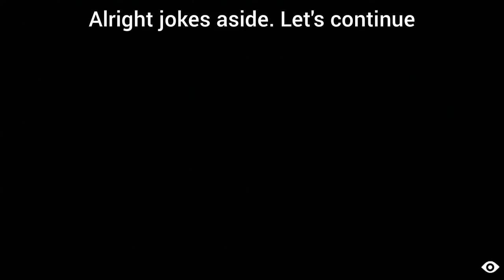Little Nightmares - Part 3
Part 3 is here! The next part might be the finale before we move onto the DLC for this game and then we're finished!